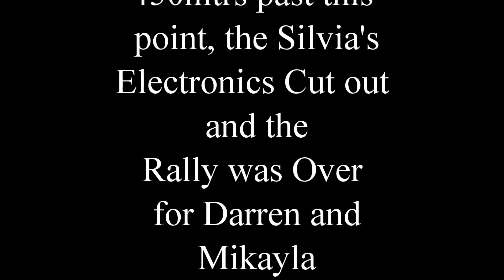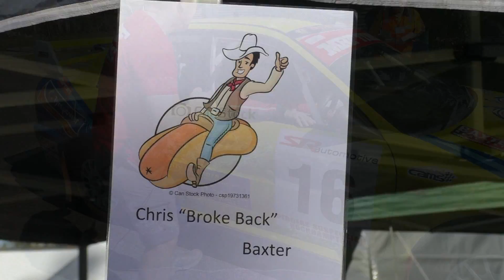Wowan Rally QRC Mid Fielders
We talk with the Mid Field Teams at the second round of the 2016 MRF Tyres Queensland Rally Championship.  This was held at the Pedders Rockhampton Wowan Rally on May 14th.